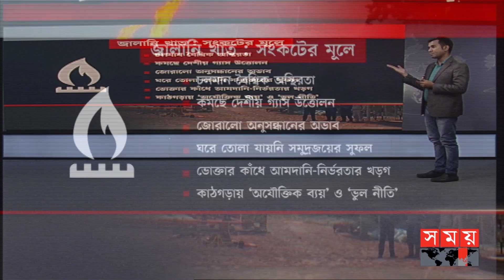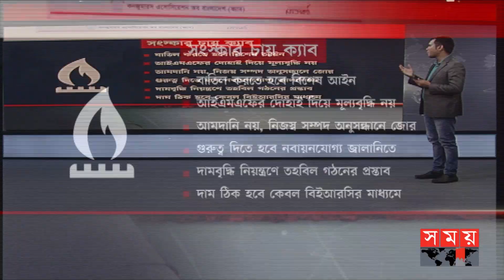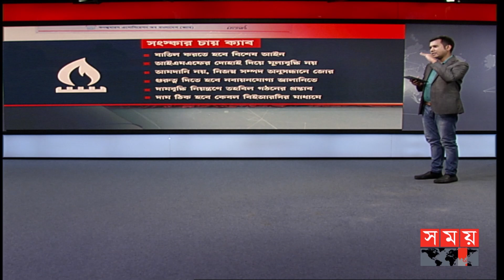সংকটে জ্বালানি খাত : নেপথ্যে একগুচ্ছ কারণ! | Energy Crisis | BAPEX | CAB | Somoy TV